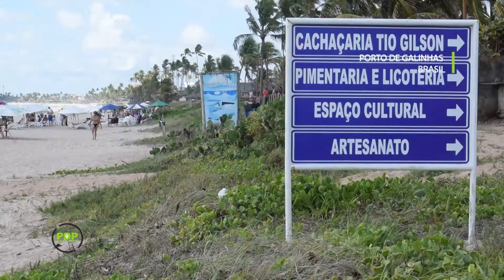PORTO DE GALINHAS - BRASIL